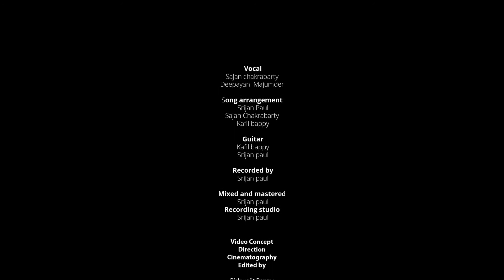Jago Jago Song | জাগো জাগো | Nazrul Geeti | Sajan Kafil Srijan Trio ft. Deepayan | Bishwajit Bappy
This composition of Kazi Nazrul Islam, set to the rāga Jogiya, has been arranged FOR THE FIRST TIME by the budding “Sajan Kafil Srijan Trio” ft. Deepayan Majumder with an attempt to emulate the visceral colors that float in our psyche. The video, directed and edited by Bishwajit Bappy of “YouPull Media” has been grazed by the serenity of nature and our onslaught on it. Capturing the beauty of South Asian terrains in vivid and imaginative shots and angles. This Durga Puja, we hope to not just bring you JOY and HAPPINESS, but also a healthy heaping of sorrow, melancholy, space, loneliness, and emotions we dare not name. The arrangement and production is undoubtedly personal and might be beyond the scope of those who choose not to receive the world and its gifts open-heartedly.

Lyrics and Composition: Kazi Nazrul Islam

Video Concept, Direction, Cinematography and Edited by Bishwajit Bappy

                                      Kafil Bappy

Vocals : Sajan Chakrabarty
               Deepayan Majumder

Guitar: Kafil Bappy
              Srijan Paul

Choir : Sajan Chakrabarty
            Srijan Paul
            Deepayan Majumder
            Kafil Bappy

Uludhoni : Priyanka tarafdar

Recorded, Mixed and Mastered by Srijan Paul